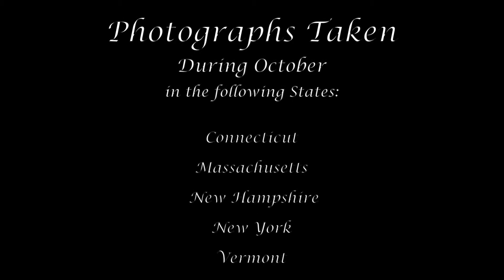Glimpses of New England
A Pictorial Tour of the Old New World